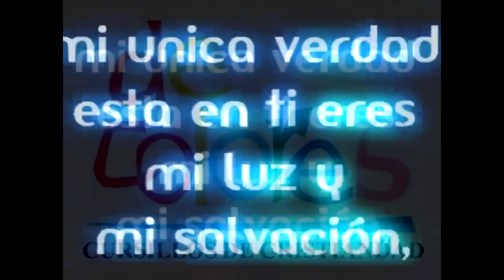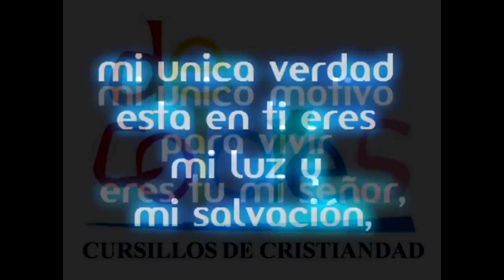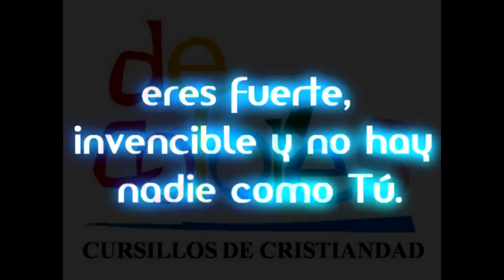Todopoderoso animado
El video lo utilice en un taller del Movimiento Cursillos de Cristianda, en el tema: Jóvenes, Sal y Luz del mundo

De Colores.